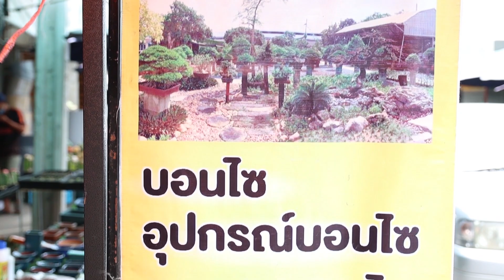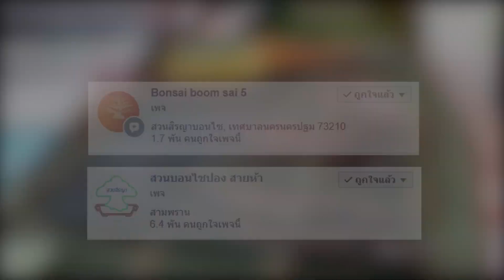Bonsai Station [Workshop Station] EP.30 ไม้จิ๋วจากกิ่งตอน 2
BonsaiStation

epa=SEARCH_BOX